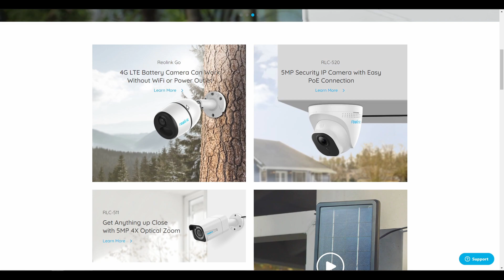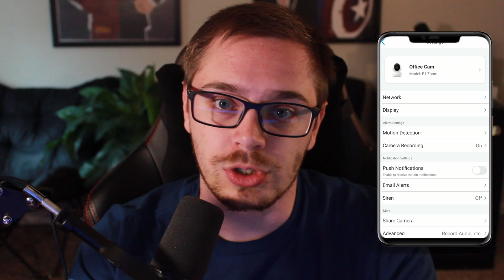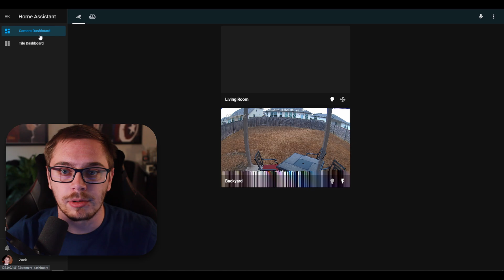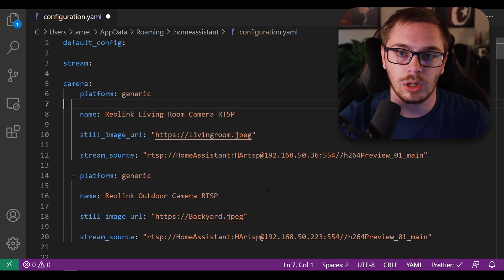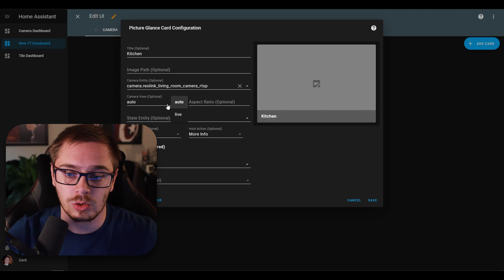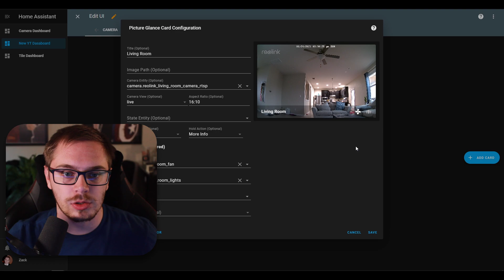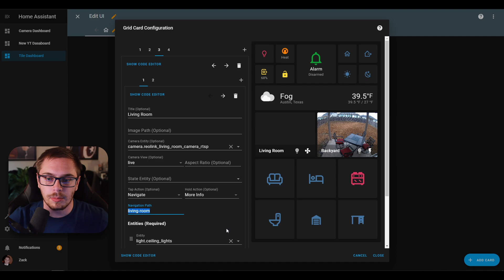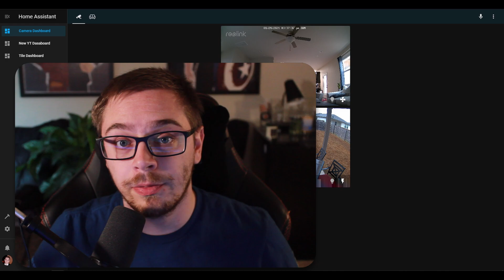Easily integrate your Cameras into Home Assistant Lovelace! | Reolink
Learn how to configure a Lovelace card for your security cameras!

RTSP Stream Source: rtsp://Username:Password@IPAddress:554//h264Preview_01_main